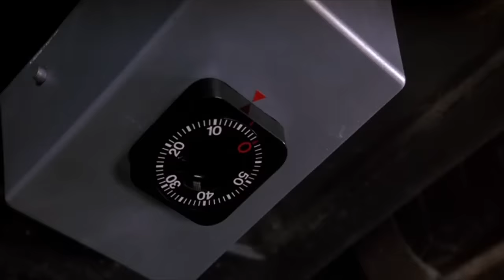Citroen Cx Peugeot 504 Chase - Curse of the Pink Panther (1983)